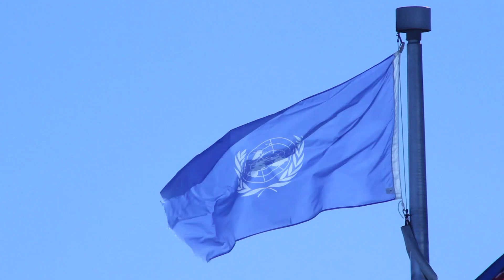Ne votez pas pour nous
Message de Sol Zanetti aux électeurs voulant voir le monde entier parler anglais, aimant viscéralement la reine d'Angleterre et pensant que le vote stratégique a fait progresser le Québec.